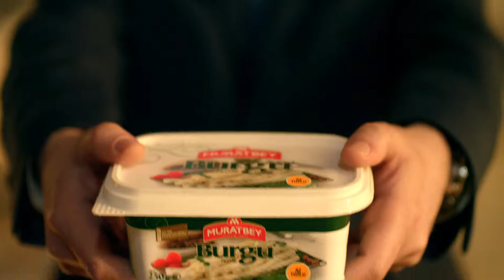Muratbey Burgu Cheese, Don’t Moo Me, October 2014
Muratbey Burgu Cheese Ad, Don’t Moo Me, October 2014